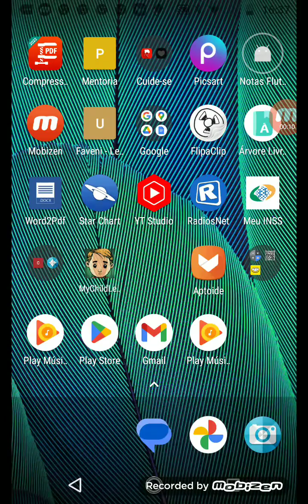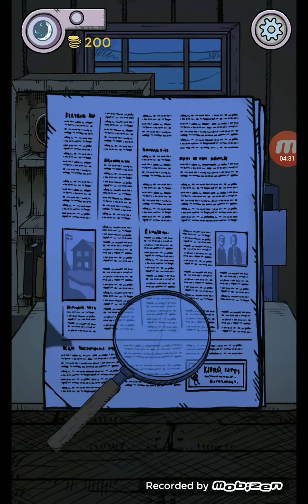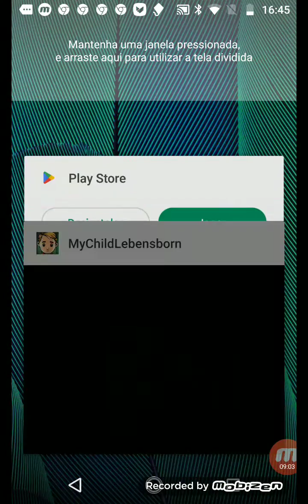Jogando MyChildLenbensborn com a Kalin Katin Ka... num sei -Jackie Sales (MyChildLenbernsborn)